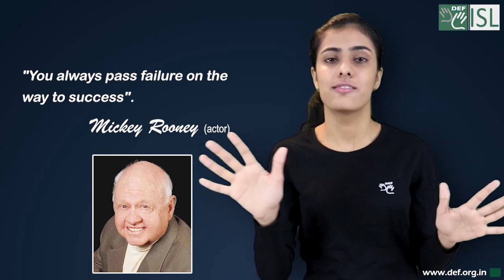Describing the Quotes- "You always pass failure on the way to success."